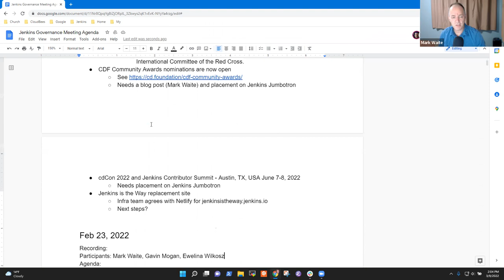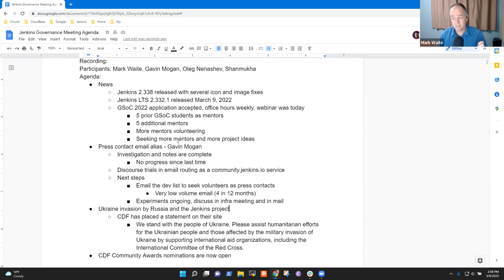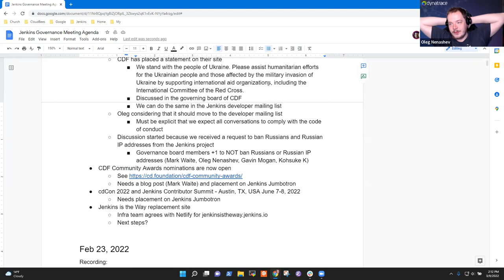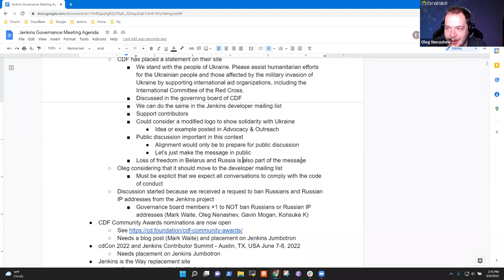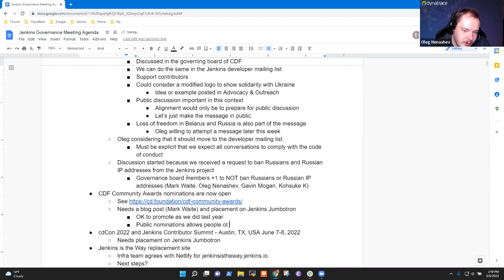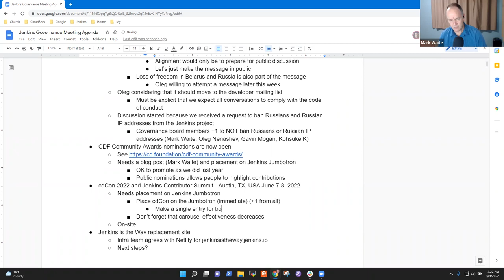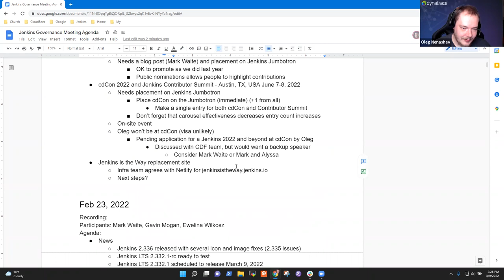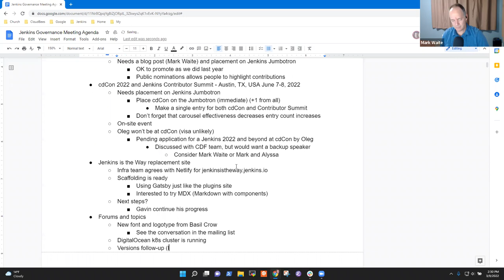Jenkins Governance Meeting Mar 9, 2022